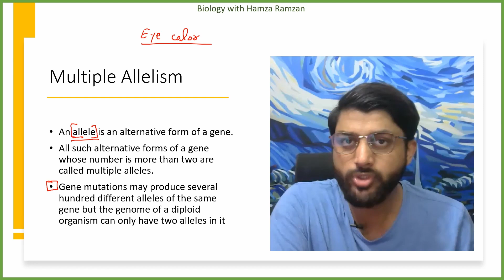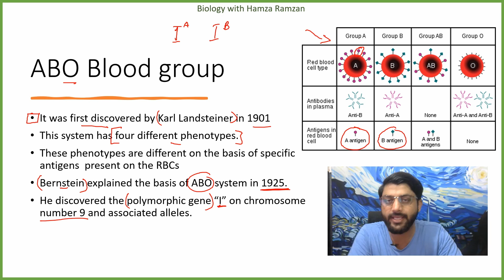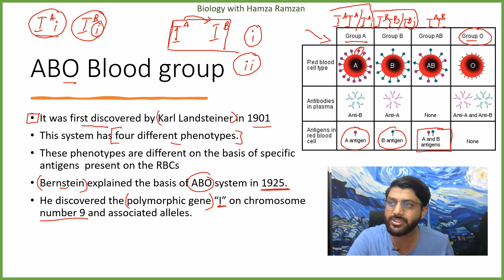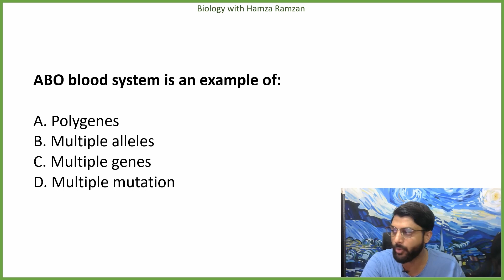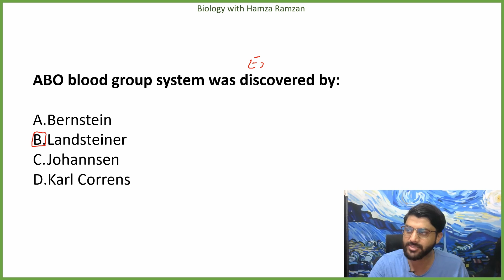68 - Multiple Alleles | MDCAT Series | Lecture # 68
I have explained the basis of Multiple alleles and how that topic will appear in exam
At the end of this video, you will also find past paper questions from this topic

Also come hang out with me on following socials to stay up-to-date with my future uploads.